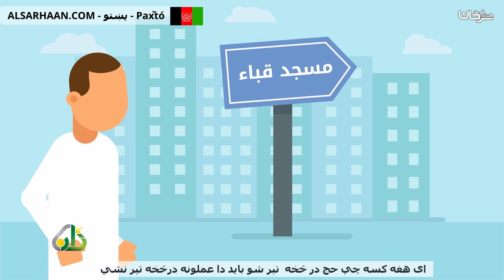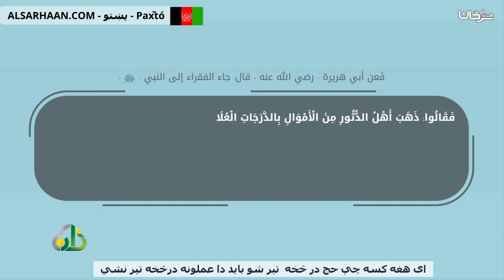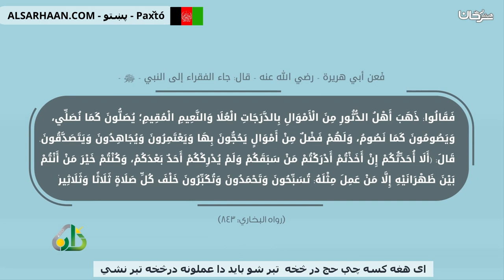ای هغه کسه چې حج در څخه تېر شو باید دا عملونه درڅخه تېر نشي - يا من فاتك الحج لا يفتك هذا